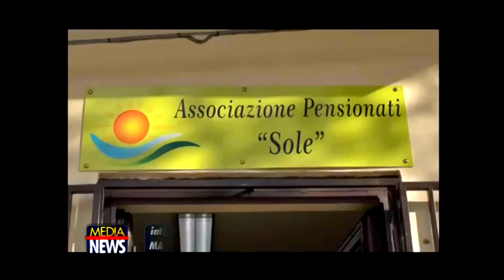ASSOCIAZIONE PENSIONATI SOLE Tg TELEONE Canale 19 Ed 1a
Servizio di Maria Calabrese
Titolo: Nasce nel quartiere di Corso Calatafimi "L'associazione Pensionati SOLE", spazio di inclusione sociale dedicato agli anziani.
Intervistati:
1. Antonino Terzo (Presidente "Associazione Pensionati SOLE").
2. Maurizio Di Miceli (Segretario Tesoriere "Associazione Pensionati SOLE").
3. Antonio Brucculeri (Socio "Associazione Pensionati SOLE").
4. Francesco Di Trovato (Socio "Associazione Pensionati SOLE").